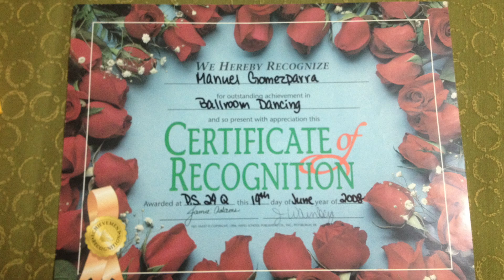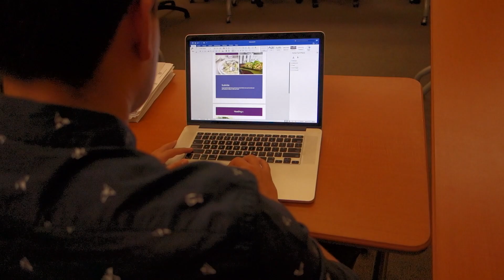Amazing Youth Video Resume - 7 Reasons Why You Should Hire Me As Your Sales Rep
Want to know how to be transformed from ordinary to extraordinary? This video resume was produced for the NextGen Resumes - Creative Self-Marketing MOOC,  Massive Open Online Course,  offered by CultureLink, Canada. The course teaches how to create a compelling multi-dimensional online presence. Through weekly lessons on how to create an infographic and video résumé, you will learn the fundamentals of good storytelling for employment and how to utilize new media tools to market yourself and build a professional online presence. It will also be beneficial for youth workers and career coaches to take this course for professional development purposes.

Take the course for free on Canvas.